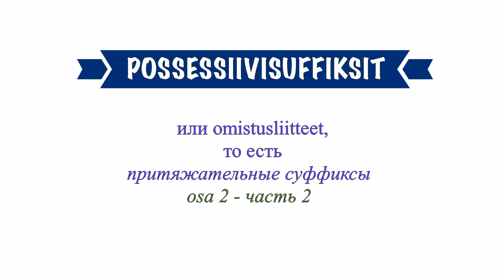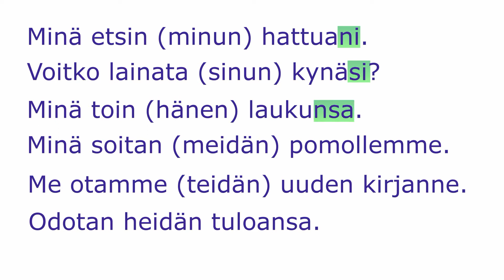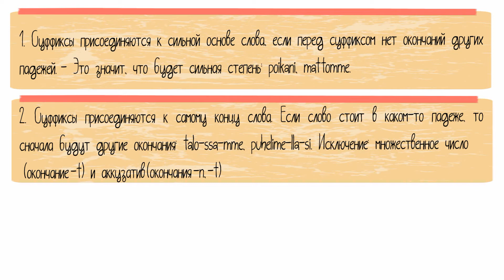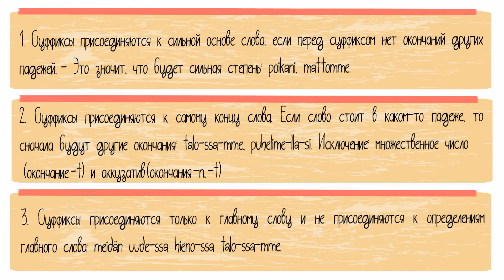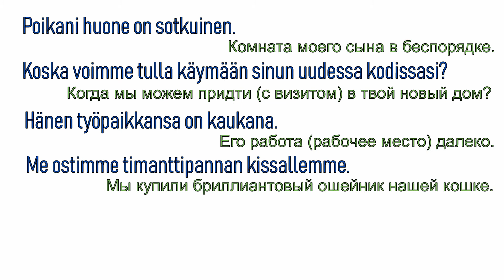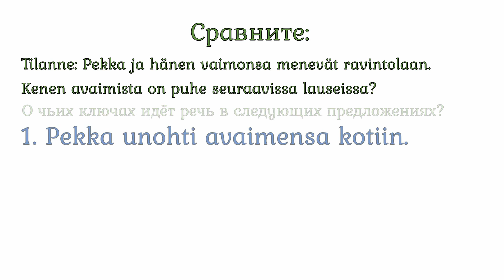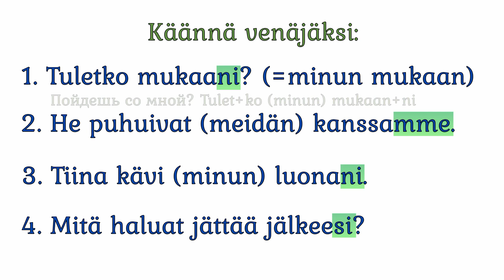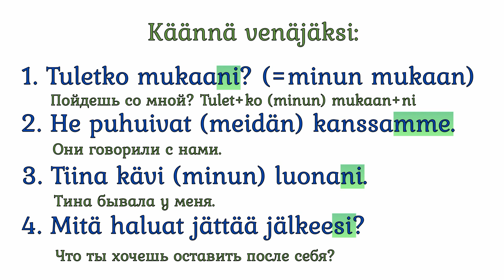Притяжательные суффиксы, часть 2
Продолжаем разбирать притяжательные суффиксы -ni, -si, -nsa, -mme, -nne. В этом видео - повторение информации из первой части, новые детали, упражнение и тонкости перевода.
Я не даю гарантии, что после этих уроков вы 100%-но поймёте эту тему! Так как эти суффиксы не имеют аналога ни в русском, ни в английском языках, они вызывают недоумение и требуют длительного привыкания к себе. Этот видеоурок - просто еще один шажок в освоении финского языка.